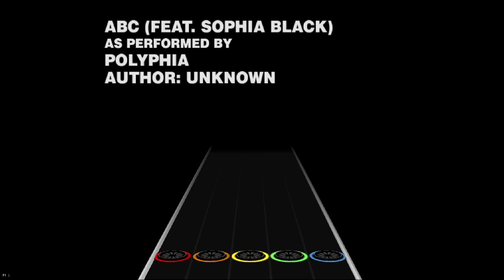Custom GH2DX ~ ABC by Polyphia ft. Sophia Black 100% FC!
depois de 2x -1 e uma run com 100% overstrum kkkkkk
ta ficando cada vez mais dificil ter controle dos dedos, a idade ta chegando.
como dizia o @GoulartGH "tamo ficando véio".